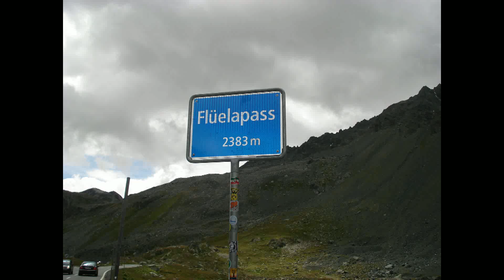Helmkamera Motorrad vom Flüelapass nach Davos 720 HD einstellen !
fährt man die Westseite vom Flüla hinunter, kommt man nach Davos